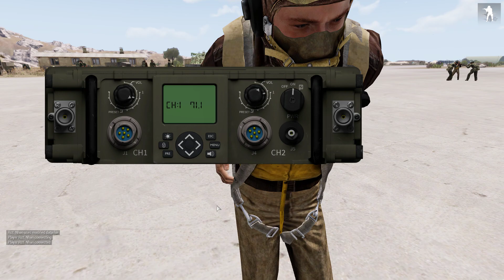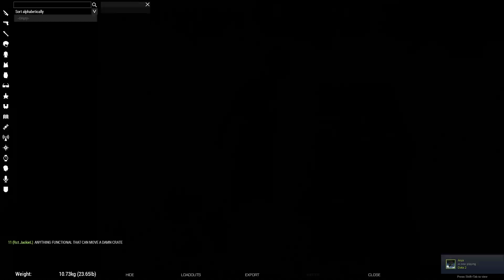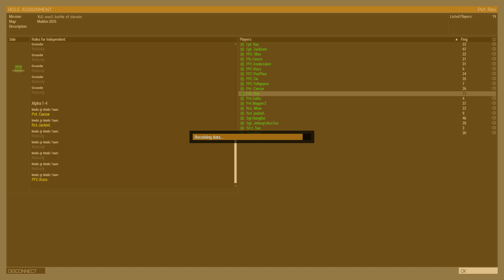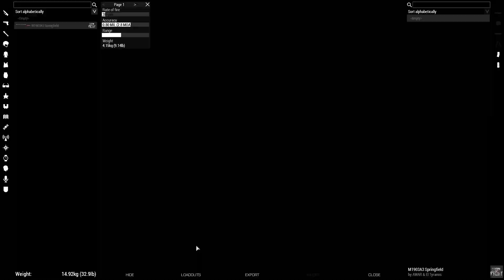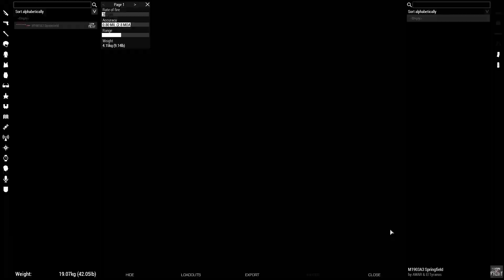150th Languard | Battle of Darwin | 05-03-2023 | Arma 3 VN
- Record System -
Asus TUF A15 Gaming Laptop
CPU: AMD Ryzen 7 6800H
GPU: GeForce GTX 3060
RAM: 16GB KINGSTON DDR5 4800MHz
Hard drive: 1.5TB SSD Samsung 970 Evo Plus